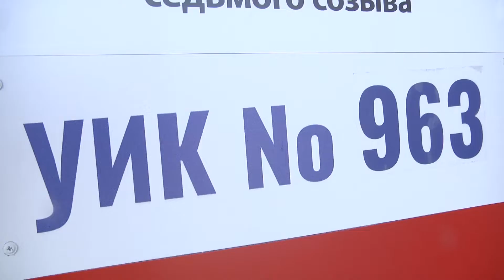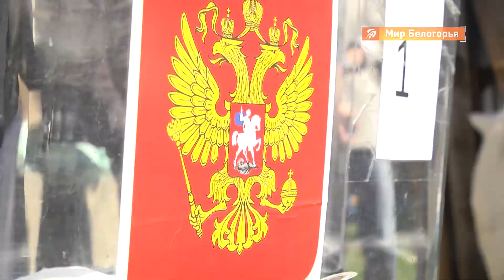Как голосовали горняки и металлурги Старого Оскола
Телерадиокомпания «Мир Белогорья» накануне работала на избирательных участках. Мы рассказывали обо всех нюансах и подробностях процесса. В качестве примера того – как голосовали горняки и металлурги на одном из участков Старого Оскола.

Старооскольский филиал Московского геологоразведочного института – это кузница кадров горняков и металлургов. Здесь развернулся 963-й избирательный участок.